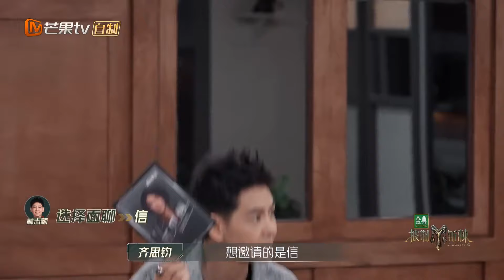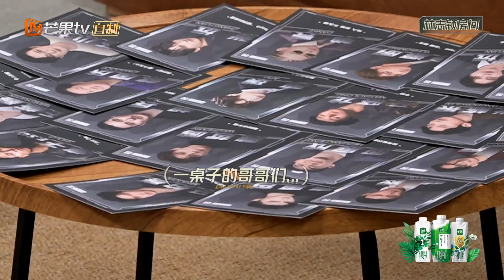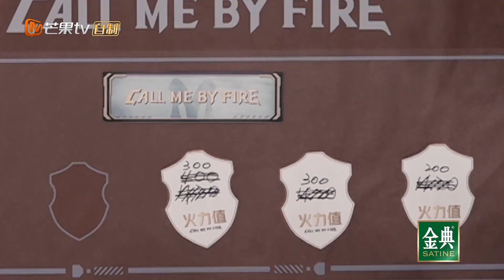【林志颖 CUT】拥有钢铁般意志的不老男神林志颖 增肥目标成功达成 | 披荆斩棘3 Call Me By Fire S3 | MangoTV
8月25日起，每周五周六12点，单更双更，交替上线！加入湖南卫视芒果TV官方频道会员抢先看